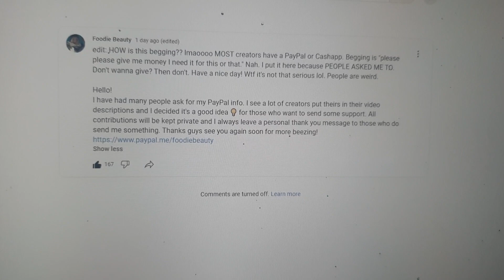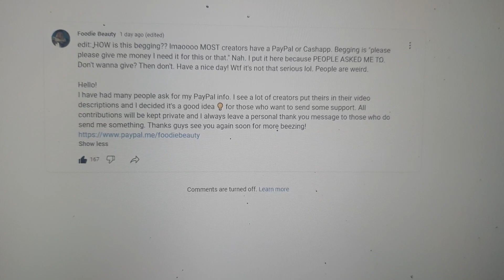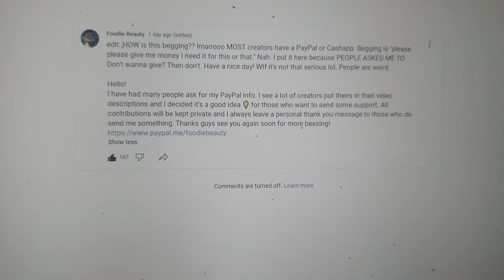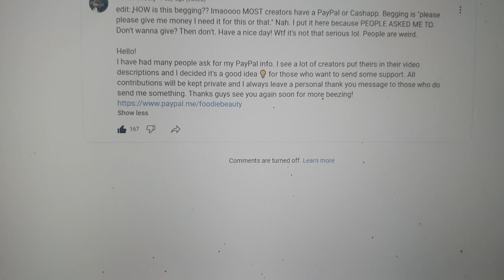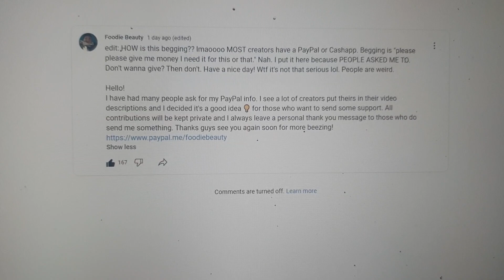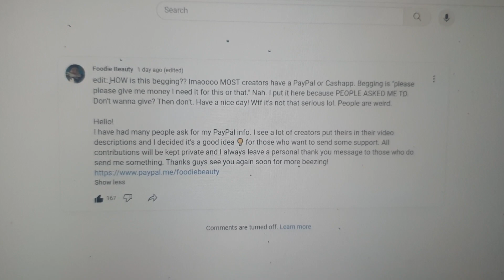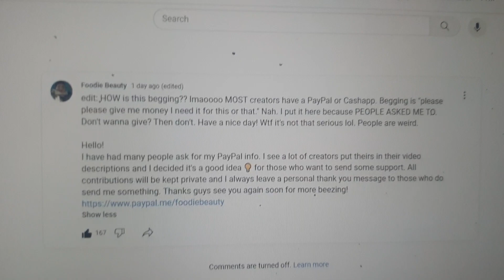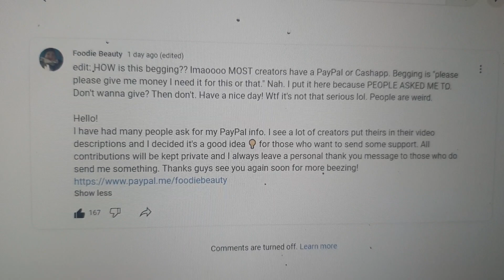FOODIE PUTTING CASHAPP. SHE MAKES HER OWN CONTENT/SHOW! HAVE A GREAT SUNDAY! WE GARDENING & PAINTING